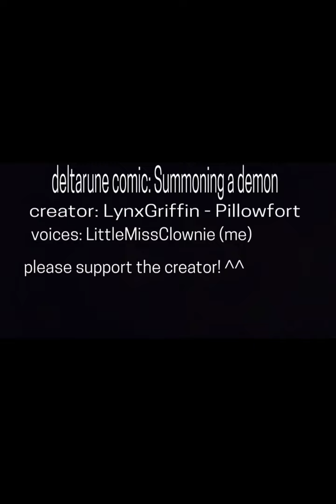how to summon a demon (Deltarune comic dub!)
Deltarune and its characters are owned by Toby Fox please support them and the music and most sounds are made by Toby Fox ^^